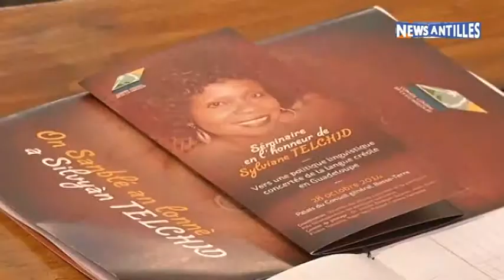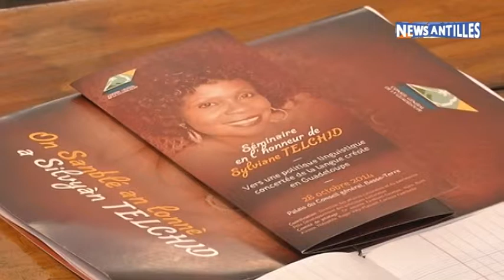Sylvianne TELCHID mise à l'honneur